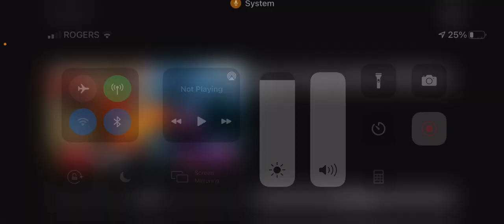Among us imposter in Space jam a new legacy